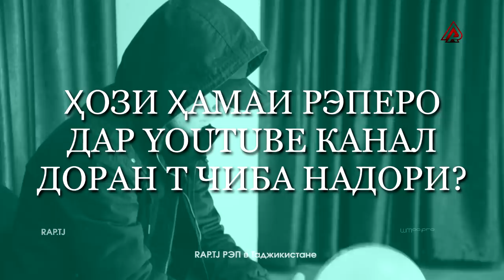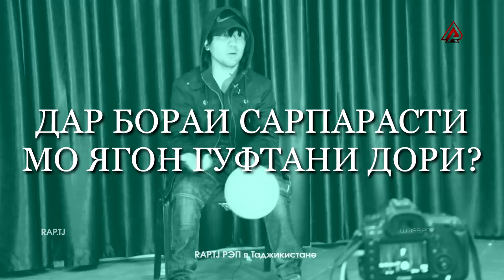Ayzik оиди Baron гап заду гуфт: "И барои сум нестай!" (RAP.TJ)